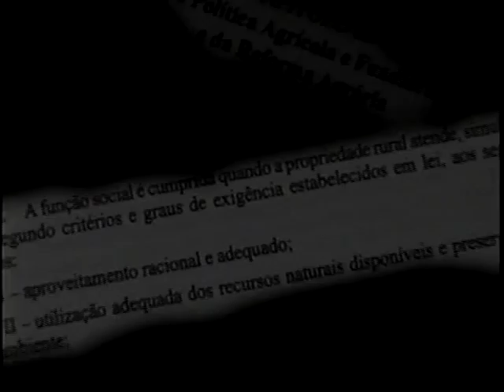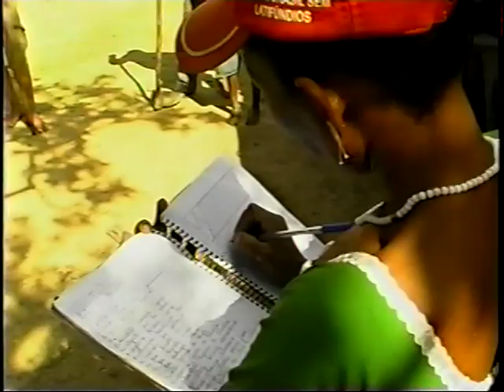Terra Esperança e Conquista de Todos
Documentário produzido em Goiás de forma didática mostra a luta pela terra, mostrando os aspectos jurídicos, a organização dos acampamentos, o direito dos assentados e a importância da Reforma Agrária e do MST para o desenvolvimento da cidadania. Realização MST.